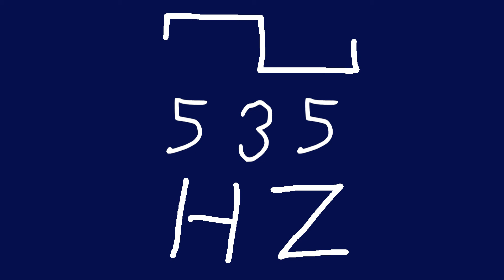535 hz square